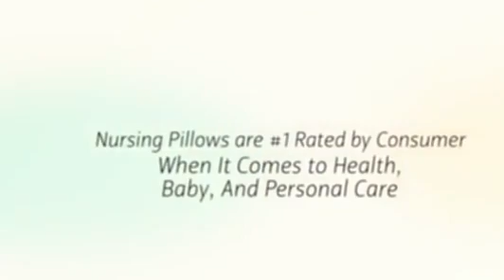Full Body Pregnancy Pillow Review – Amazing PharMeDoc J Shaped Pillow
Full Body Pregnancy Pillow Review – Amazing PharMeDoc J Shaped Pillow, Full Body Pregnancy Pillow Review – Amazing PharMeDoc J Shaped Pillow